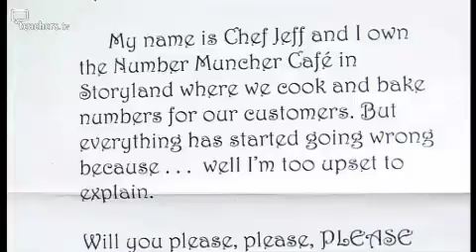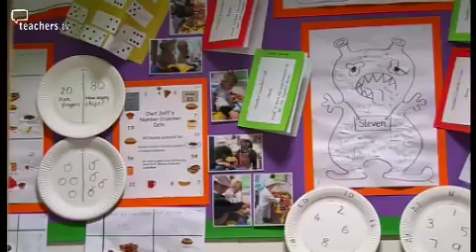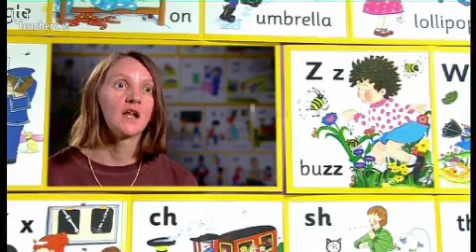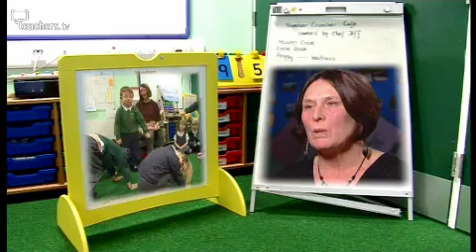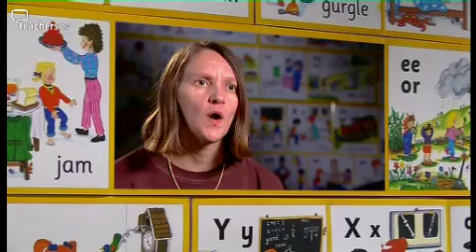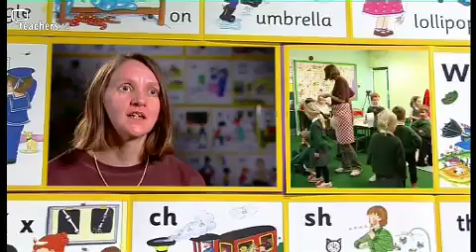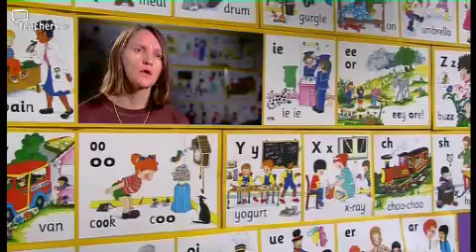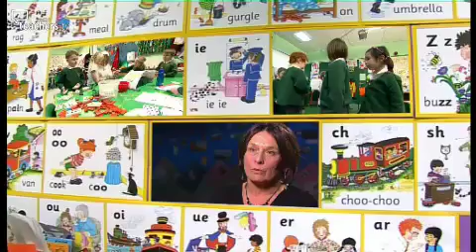KS1 Drama in Maths - Drama for Learning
Using drama to engage children in a maths lesson